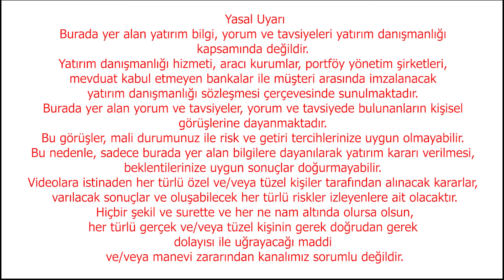Emekli Olup Kamuda Çalışanlar Dikkat Faiziyle Borçlu Olabilirsiniz